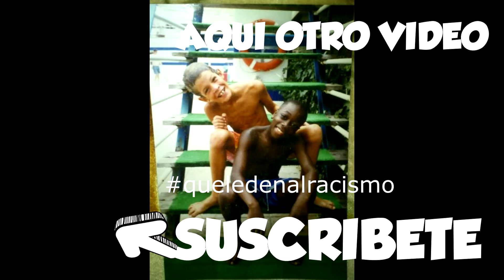¡¡ES PORQUE SOY NEGRO?!